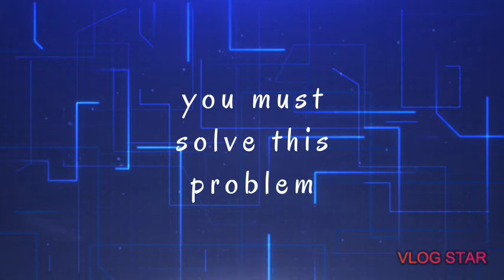only smart people can watch this video